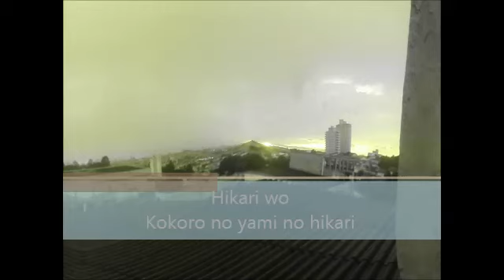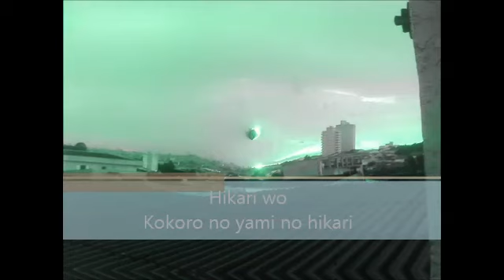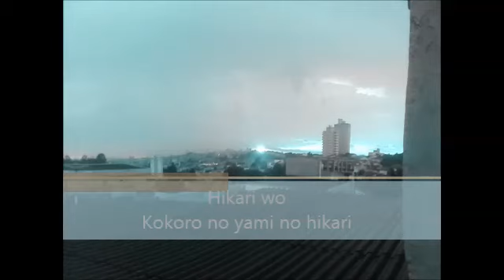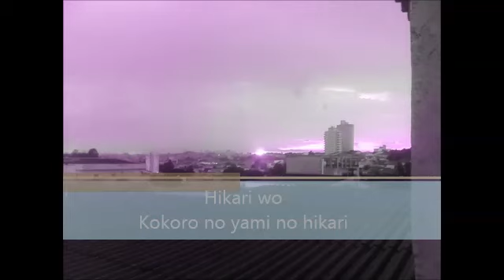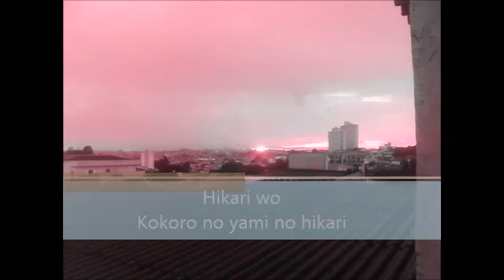Hikari wo - Kokoro no Hikari no Yami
Project: Kokoro no Hikari no Yami
Album: Hikari wo
Song #6: Hikari wo

Composer: Reny Stellus Grunow